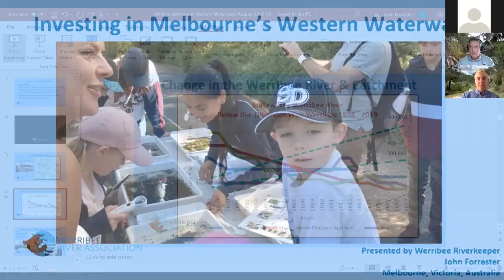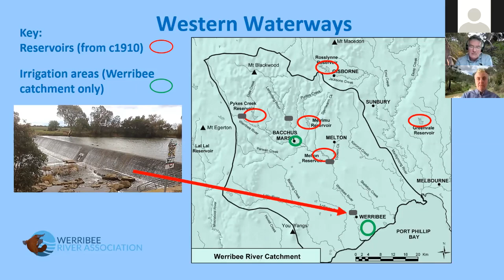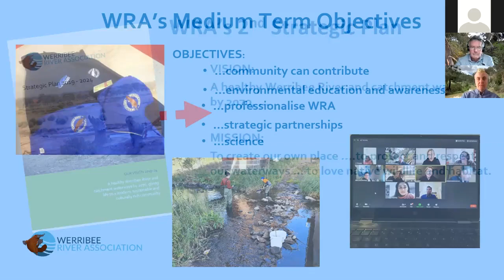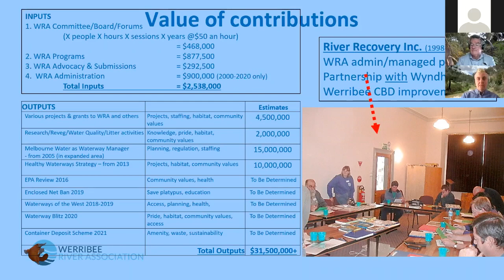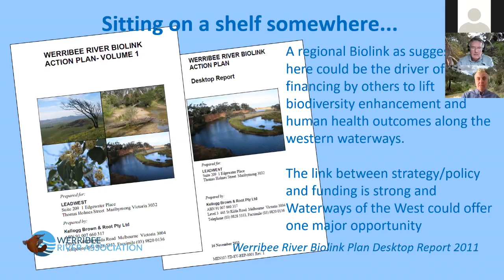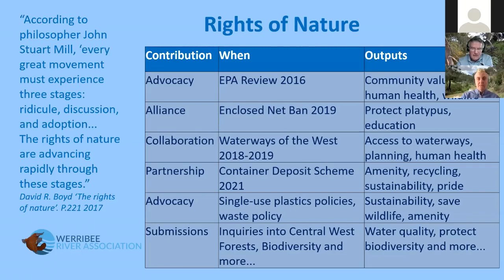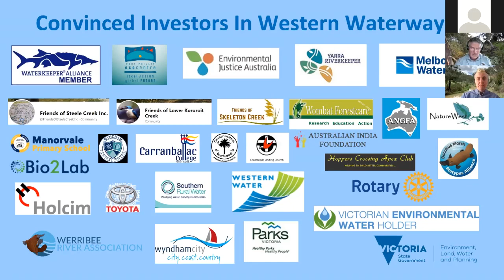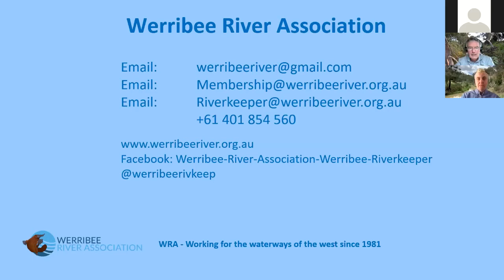Expert Connections: Investing in Western Waterways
Werribee River Association (WRivA) has been investing in western waterways since 1981. The worth of their investment has been returned to the community many times. Their work has been supported by other local groups, some businesses, municipalities and government.
In this seminar, Werribee Riverkeeper John Forrester will outline WRivA’s work, support given to them by others and how this work can be ramped up for the benefit of our waterways, wildlife, public health, business and government.
WRivA is based in the City of Wyndham but is engaged in the whole of the Werribee River catchment and beyond. WRivA also works on litter, plastic and waste through advocacy, research and practical action with Beach Patrol 3030, Love Our Street 3030, Love Our Street 3029 and acts as the 'Friends of Werribee River Park,' and 'Friends of Cobbledick's Ford.'

Expert Connections is a series of online seminars connecting industry professionals with the volunteers, community groups and other practitioners that are working together to protect our waterways. to register for upcoming live webinars and view other recorded sessions and resources from the Waterwatch team.